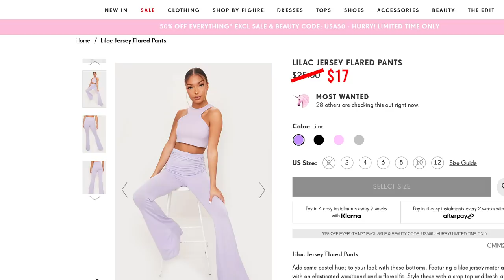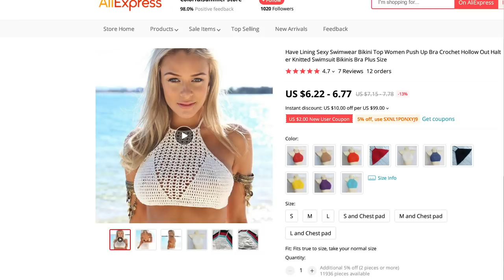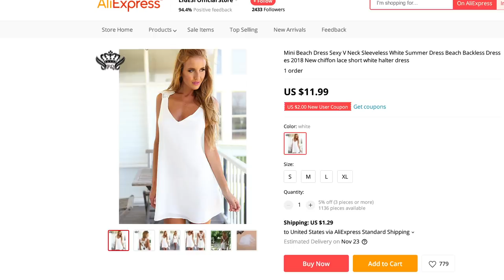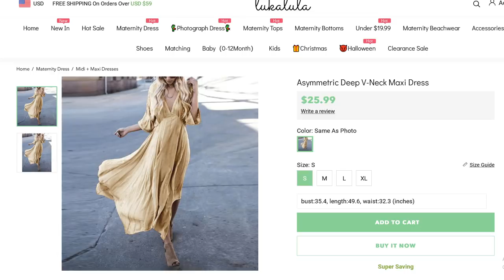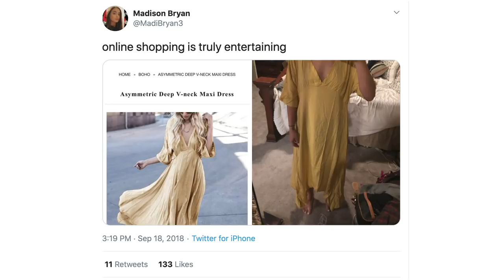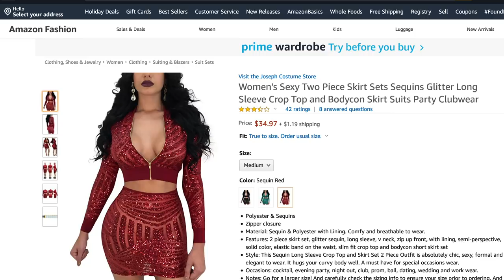Trying The Worst Online Fashion FAILS!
We shopped the WORST online fashion fails so you don't have to! See what we bought vs what we GOT! After you watch our FAILS watch Drew find her soulmate!

Trying Online Shopping WORST